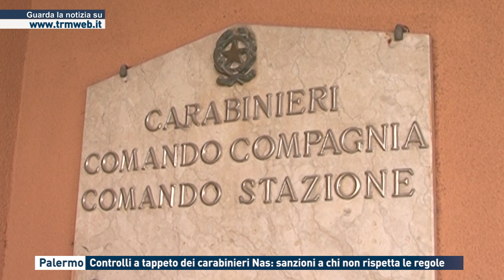Palermo. Controlli a tappeto dei carabinieri Nas: sanzioni a chi non rispetta le regole